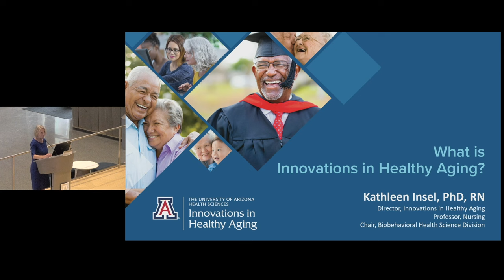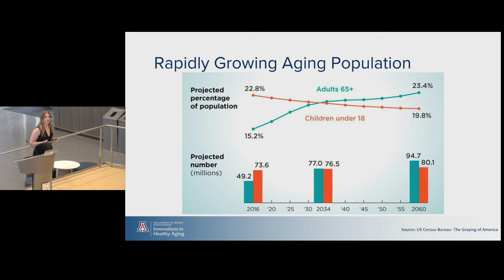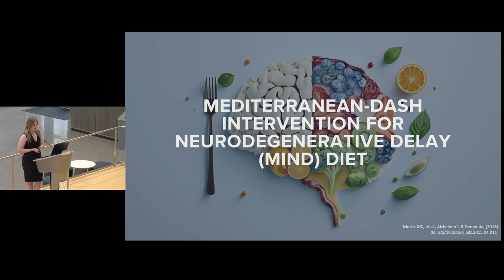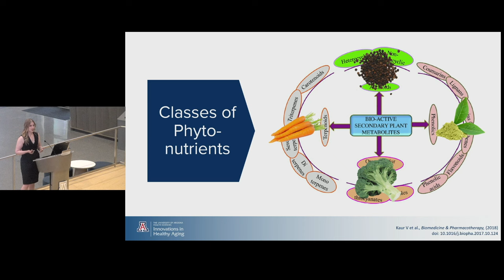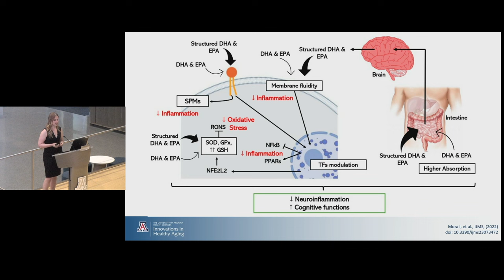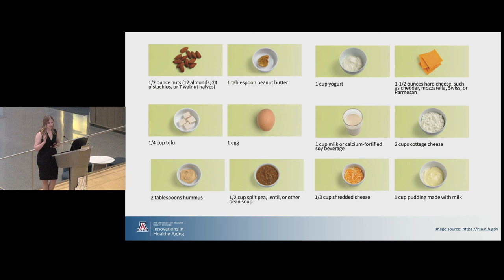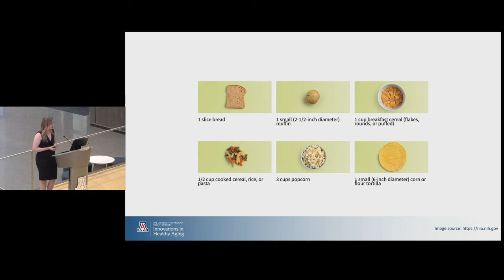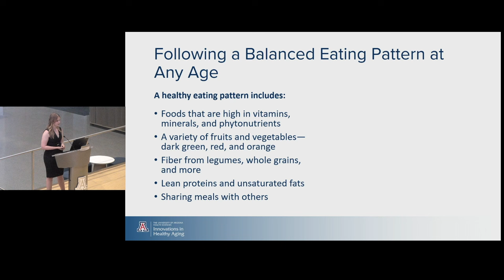The Essential Nutrients for Healthy Aging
A healthy diet is an important part of healthy aging. Audience members will learn more about how nutrition protects health, prevents disease and promotes an active lifestyle. Dr. Skiba will provide six simple nutrition strategies for healthy aging that audience members can incorporate into their daily lives.